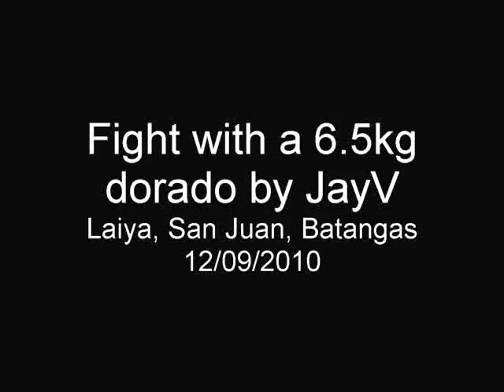Jay V's 6.5kg dorado fight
Location: Laiya, San Juan Batangas
Boatman: Mang Roger